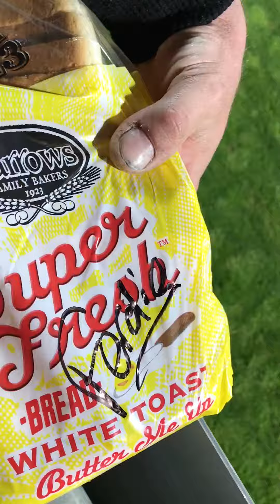Getting my Bread Autographed by Taranaki Bulls Mascot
Yarrows makes this bread in South Taranaki that we can’t buy here in New Plymouth, and at 1/2 at the rugby games held at Yarrows Stadium they throw this bread into the crowd. Feeling excited that I was blessed to have got a bread I also got the mascot to autograph it (being his first time ever autographing some bread)